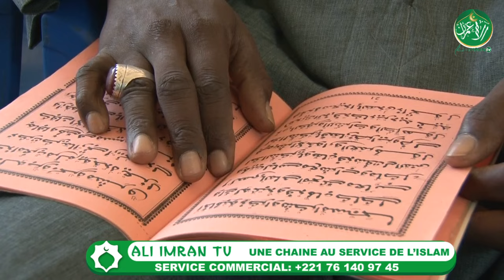Conference : Sopey Oustaz Alioune Sall A Khombol